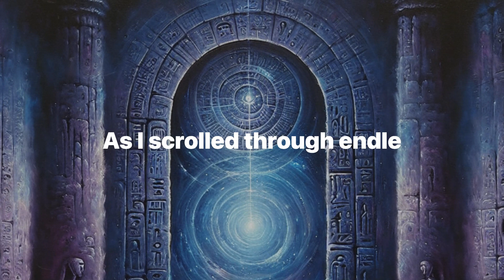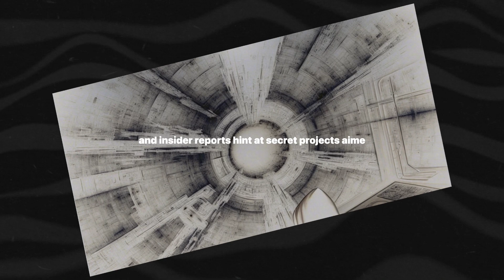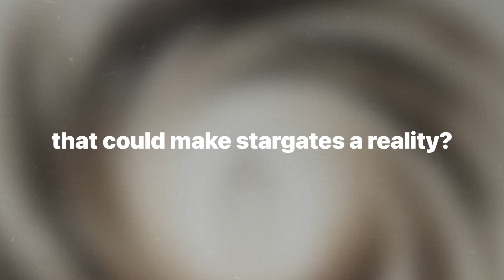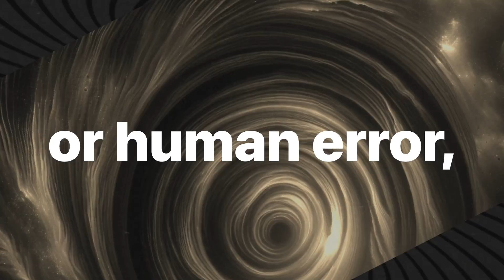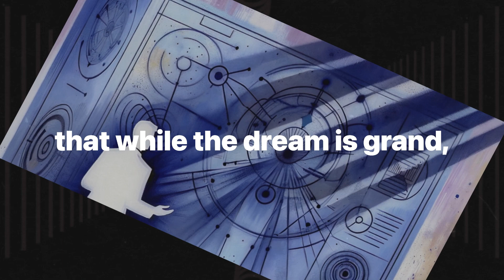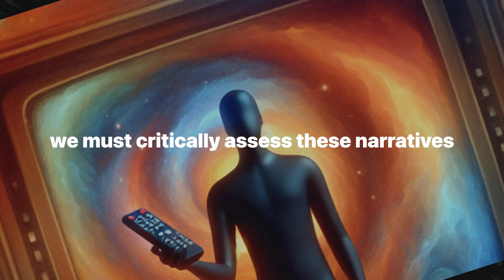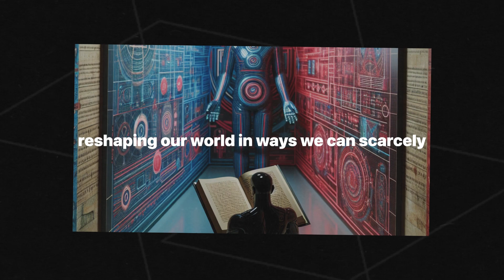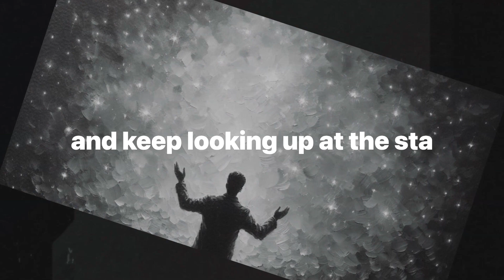Myth, Military, or Misunderstood? Stargate Technology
Join us on an exhilarating journey into the enigmatic world of stargate technology. Is it a mere myth, a clandestine military project, or a misunderstood scientific possibility? We delve deep into ancient legends, secretive military experiments, and cutting-edge scientific theories to uncover the truth. Along the way, we debunk popular myths, explore the societal implications, and weigh the ethical concerns surrounding this tantalizing concept. With expert insights and documented case studies, we paint a vivid picture of what the future might hold if stargate technology becomes a reality. Don't miss this thought-provoking exploration that bridges the gap between imagination and possibility.